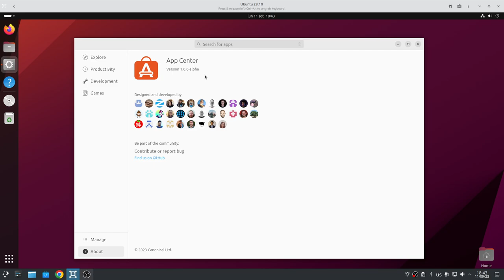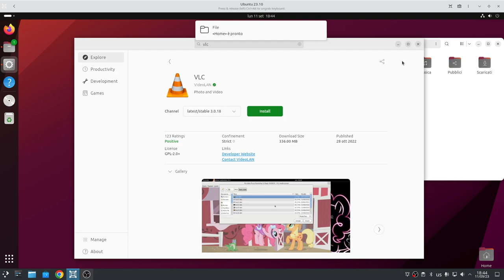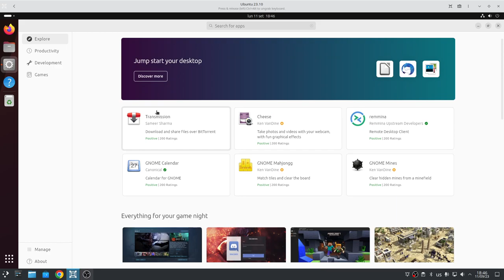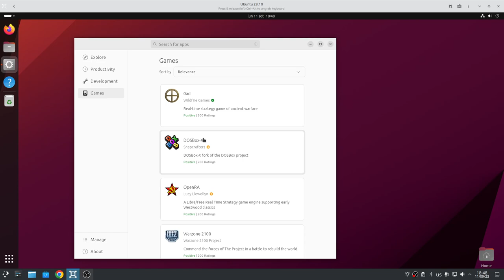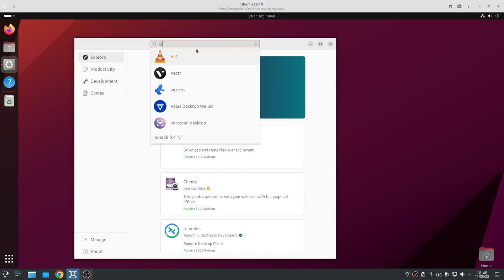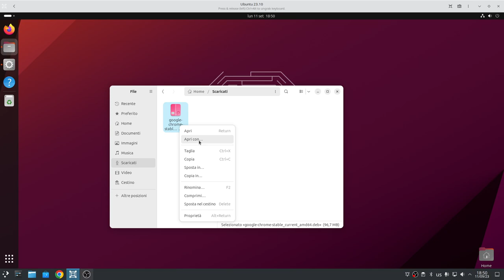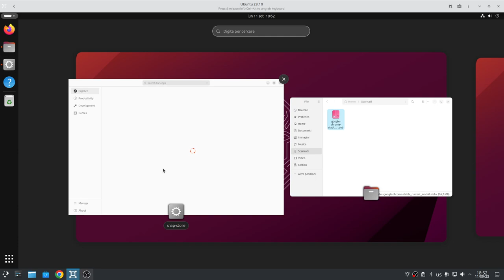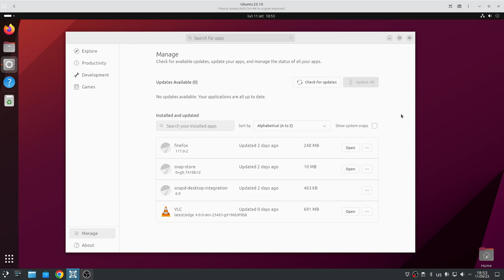Ubuntu 23.10: uno sguardo al nuovo App Center scritto in flutter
Diamo uno sguardo al nuovo App Center scritto in flutter che troviamo preinstallato sulla versione in sviluppo di Ubuntu 23.10 a partire dalla build giornaliera dell`11 settembre 2023.